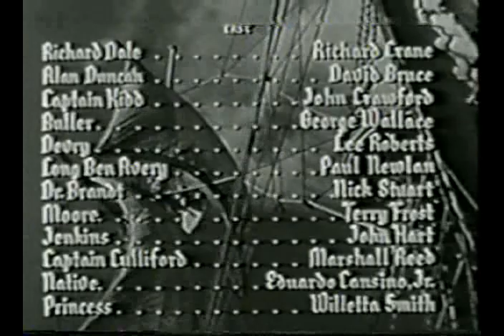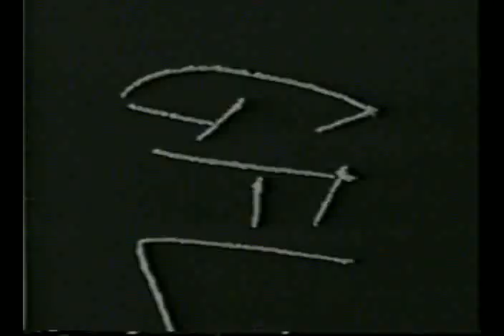The Great Adventures of Captain Kidd - Episode 7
Saturday morning adventure serial featuring Greenock born pirate Captain Kidd - though sadly without his Greenock accent.

In the interest of staying on the right side of whatever licensing may still exist, we are making this available for educational and entertainment purposes, Magic Torch generate no commercial revenue from our blog, scribd shelf or youtube channel.